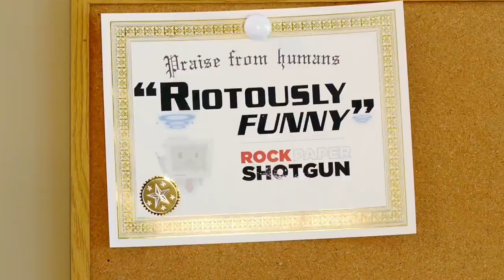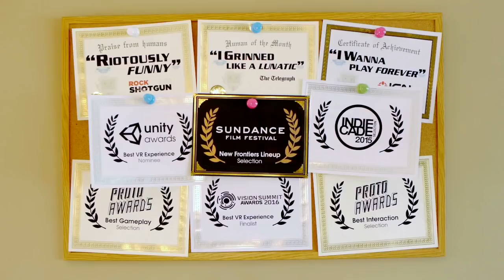Job Simulator - Trailer de lancement PC